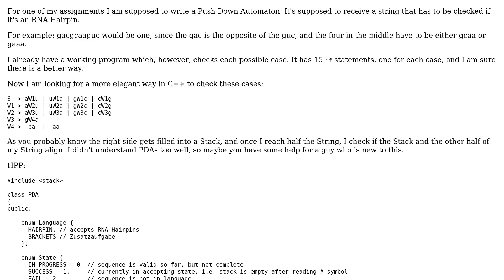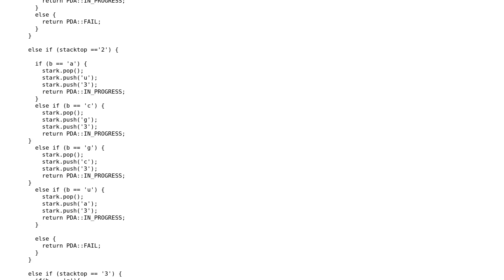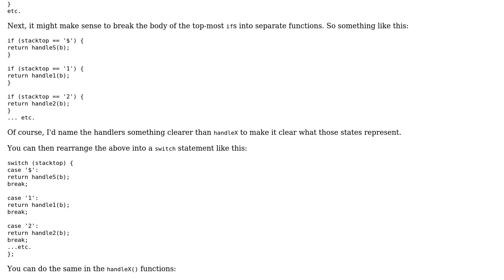Push Down Automaton to detect RNA hairpins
With thanks & praise to God, and with thanks to the many people who have made this project possible! | Content (except music & images) licensed under CC BY-SA | Music | Images & others | With thanks to user user1118321 user Lanorius94 user 200_success and the Stack Exchange Network Trademarks are property of their respective owners. You are responsible for your own actions.